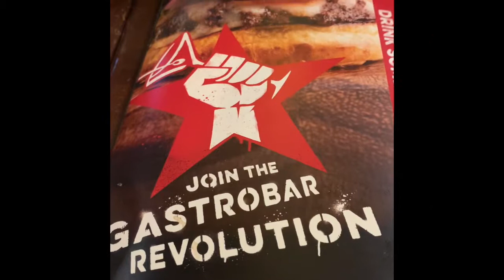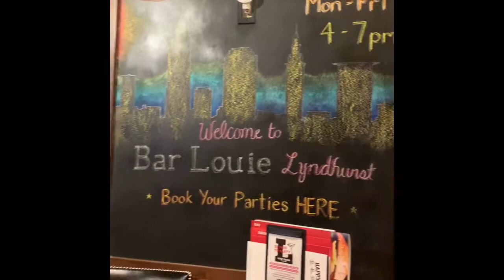Vlog 3: Happy Birthday Steve